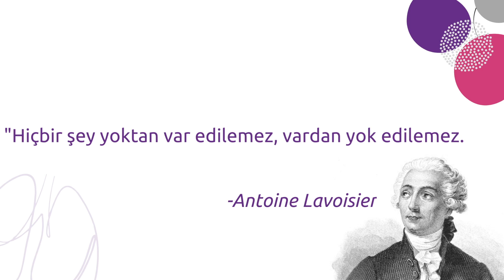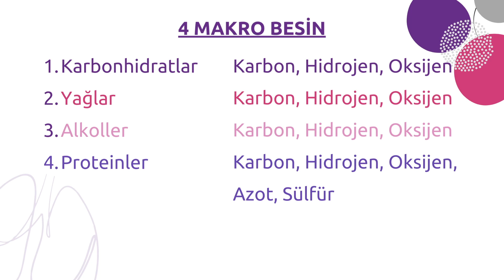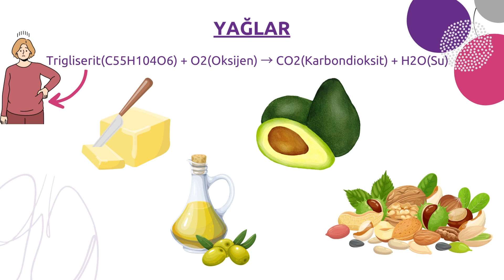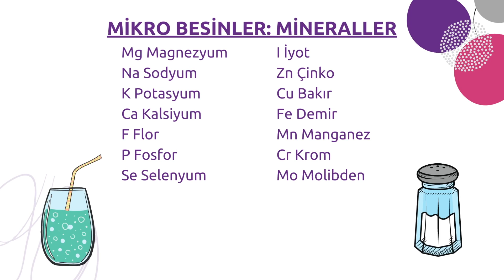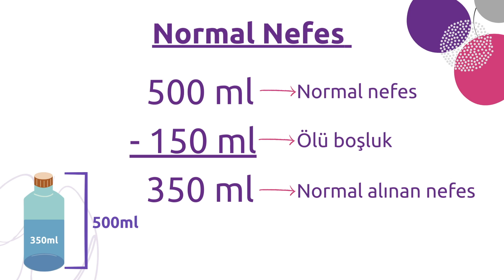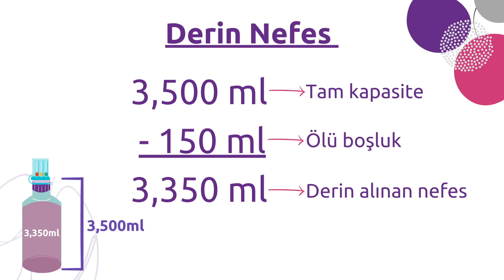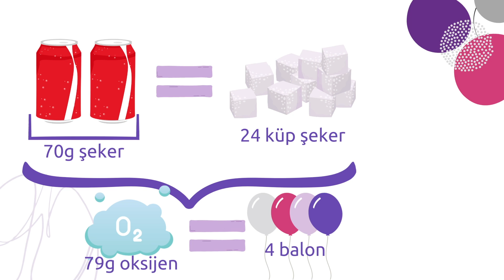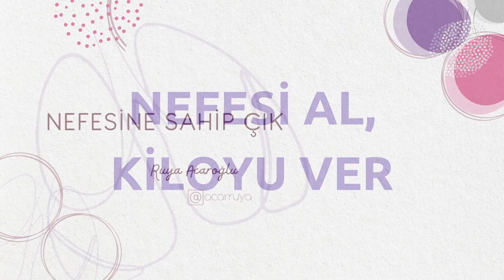Nefes ile Nasıl Kilo Verilir?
Verdiğimiz kilolar nereye gidiyor? Bu zamana kadar eksik bilinen kısımları tamamlıyoruz. Kulağa şaşırtıcı gelse de verdiğimiz her nefeste vücut ağırlımız azalır. Nefesinize güvenin, sahip çıkın. Şifa olsun.

Referans:
Meerman R, Brown A J. When somebody loses weight, where does the fat go? BMJ 2014; 349 :g7257 doi:10.1136/bmj.g7257

Video hakkında geri bildirimlerinizi yorumlarda paylaşabilirsiniz.

0:00 Kilo Nasıl Verilir
0:31 Kalori ve Nefesin İlişkisi
1:44 Enerjinin Korunumu
2:03 Karbon, Hidrojen ve Oksijen Döngüsü
2:34 Yediklerimizin Kimyası (Makro Besinler)
3:09 Karbonhidratlar
3:30 Yağlar
4:07 Proteinler
4:39 Vitamin ve Mineraller (Mikro Besinler)
5:20 Nasıl Nefes Alıp Vermeliyiz
6:13 Ciğerlerimizin Nefes Kapasitesi
7:17 Nefes Tekniği
7:39 Kilo Vermenin ve Almanın Biyolojisi
8:48 Nefes Egzersizi ile Kilo Verme Zayıflama